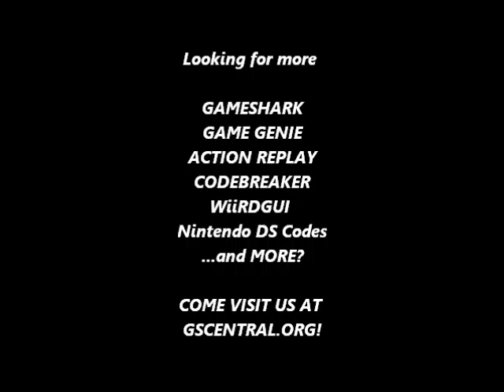GSCentral.org - Contra - The Alien Wars (GB) - Flash Longer After Getting Hit (GG)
Flash Longer After Getting Hit
FF0-6FB-7FB
By Galoob.